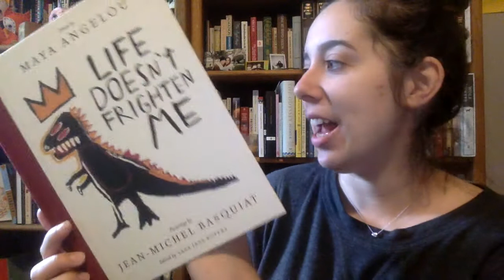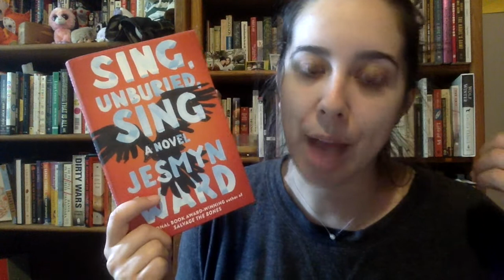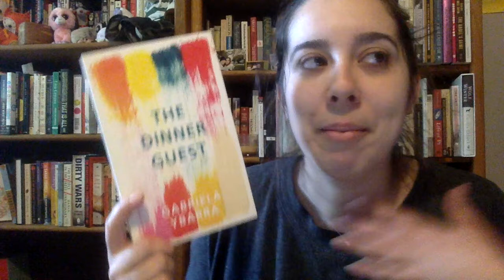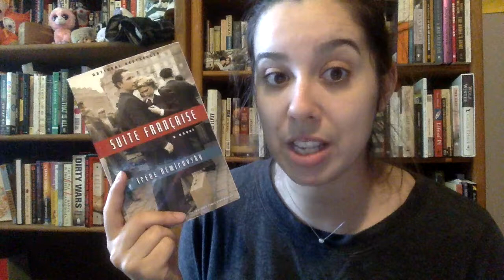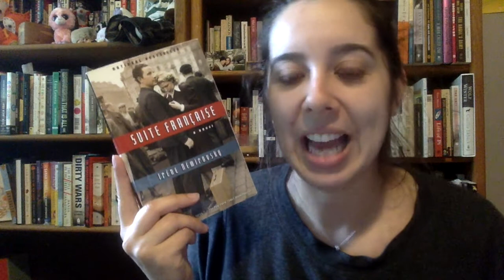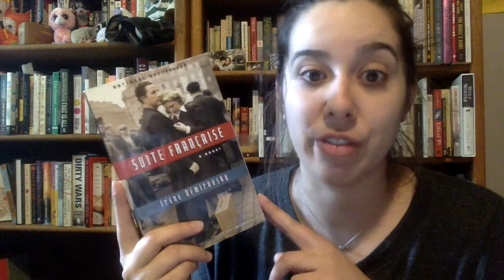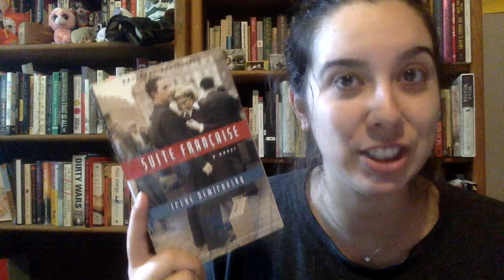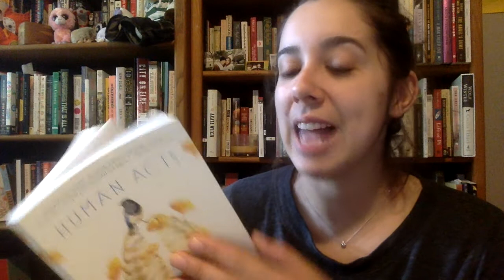April 2018 Wrap Up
Books mentioned-